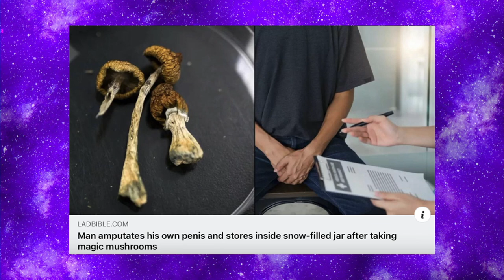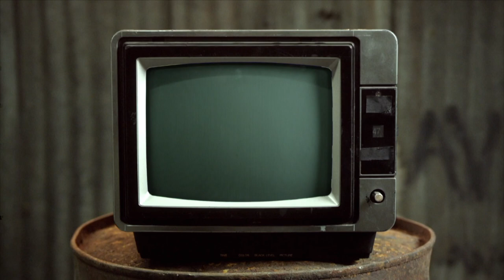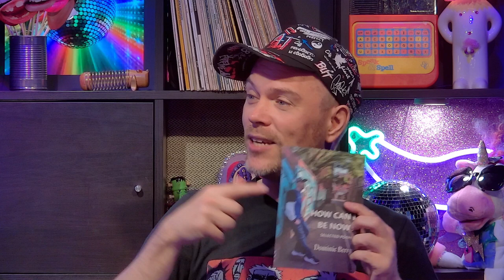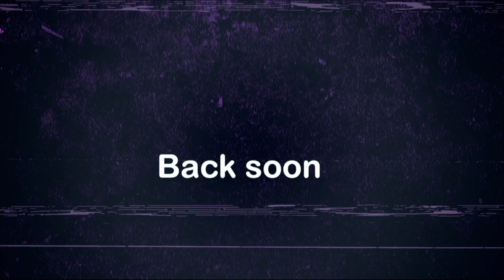The Poet Dominic - Chewing The Cud - S05E41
Mike and Dominic Berry bring you a roundup of showbiz news, things gathered from the internet and a special feature every week. With a LGBTQI+ focus and a bit of innuendo thrown in.

This week we bring you some new poetry in Spotlight.